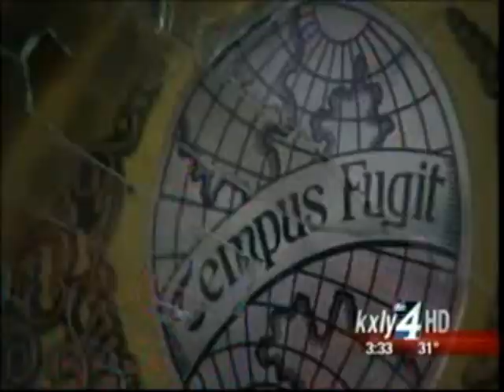Car Crashes Into Spokane Clock Shop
The owner of Spokane Clock woke up to a surprising phone call from police. Sunday morning a driver crashed into his business, damaging the storefront and five grandfather clocks. KXLY4's Kylee Cruz reports.